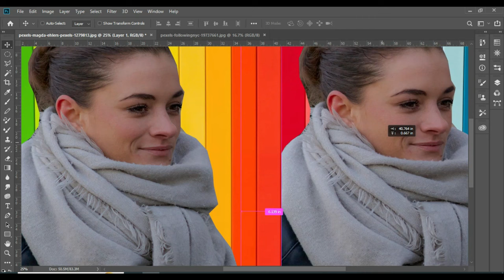The Art Of Edit My Picture Cut Tools Solution In Workshop With These 9 Tips